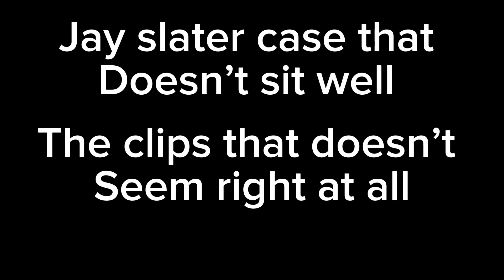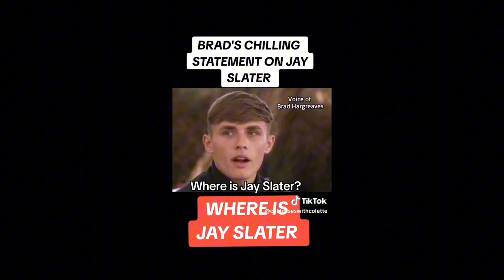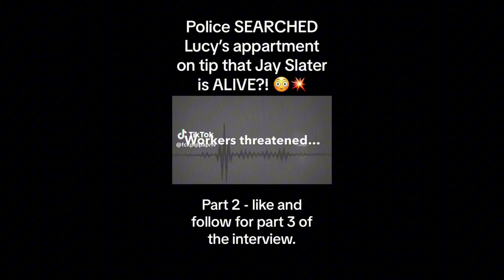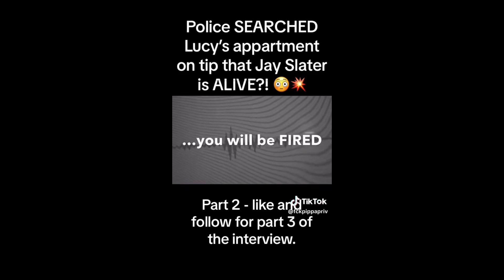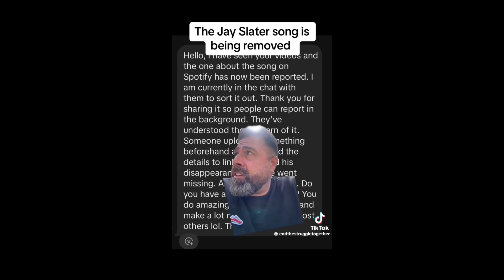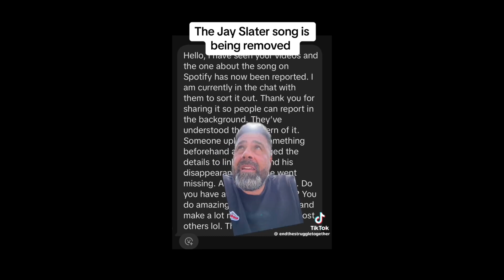Jay slater - this doesn’t right about his disappearance - this is BIZARRE and TWISTED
So I am gathering a lot of evidence of this missing teenager that has gone missing in Tenerife he goes by the name of Jay Slater and as more evidence is coming out the more I can gather and put it all in to a longer video for you guys to understand and realise that it is becoming very serious with the newest evidence that I have seen and witnessed now.

I am hoping that you are enjoying this content as I am trying to do my best of getting better for my channel and be able to live the dream that I have always wanted to do but I can only do it with your guys help and help me get to where I want to be and be able to do the fun stuff as well as cases like this and reaction videos. I am hoping that you guys understand that I am still new to editing and getting better at doing this.

I am hoping then once I can I will get myself a editor than can help me out and give me more time to go out filming or anything that I can do with the kids at home, but for now sit back and relax and get yourself some snacks.

Peace out